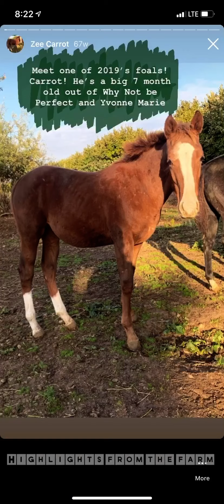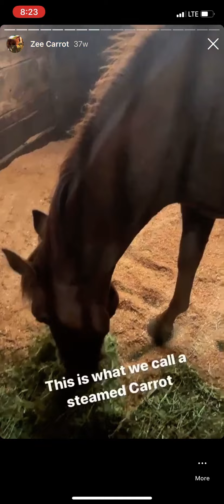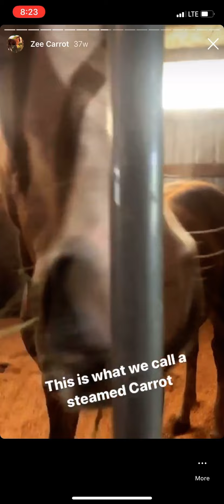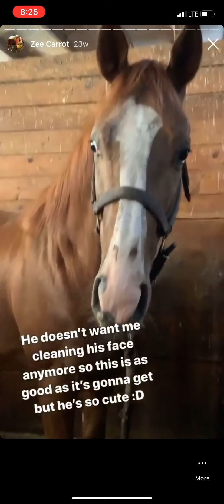5% Shares Available for Zee Carrot Eagle!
Zee Carrot Eagle is a stunning chestnut gelding born in 2019. He was the first of our foals in 2019 and has an incredibly stocky build. Carrot is at basic training camp in Arizona and should be in shape to race in Summer of 2021. He will likely go to tracks in CA, WA, OR, and NM. We work with various trainers - if you have interest please contact us and we can give you specific details about how he is currently performing/progressing at training and what trainers/tracks we are planning on sending him to.
You will find more information, photos, and vidoes of the sire on our website!